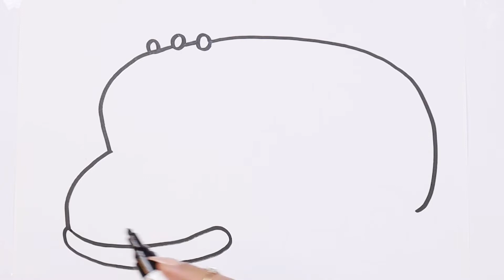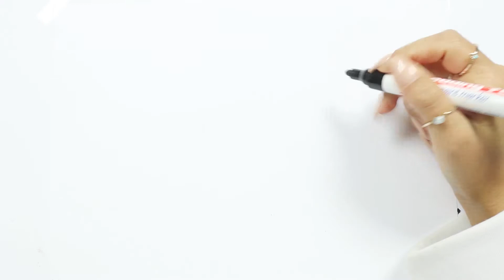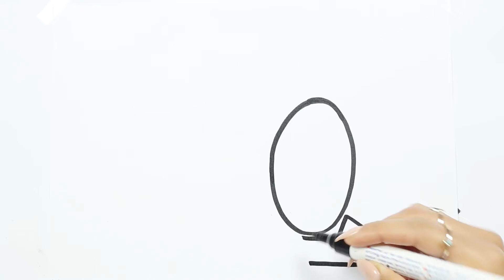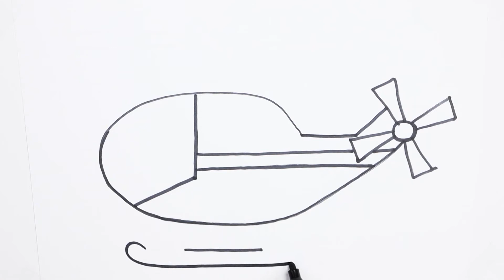How to Draw and Color School Bus 🚌